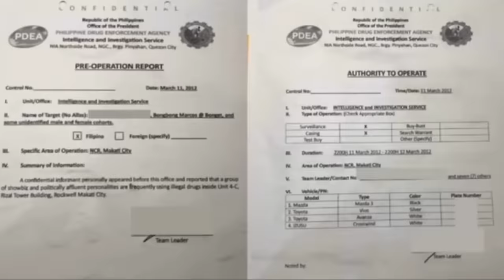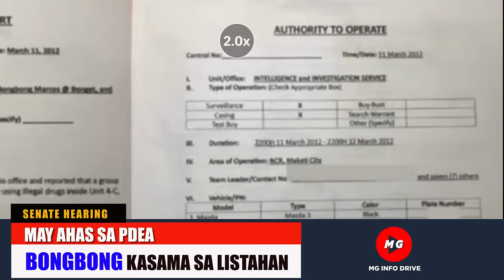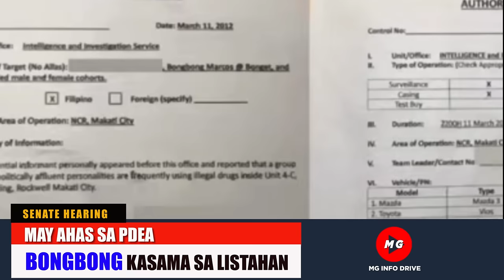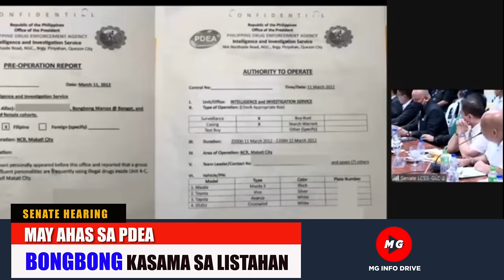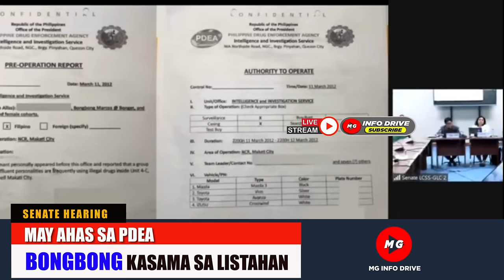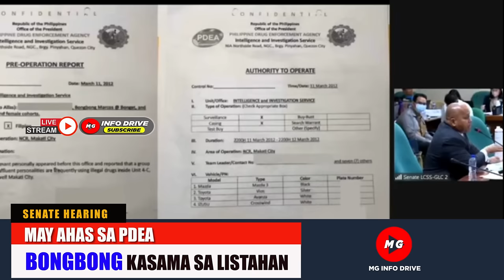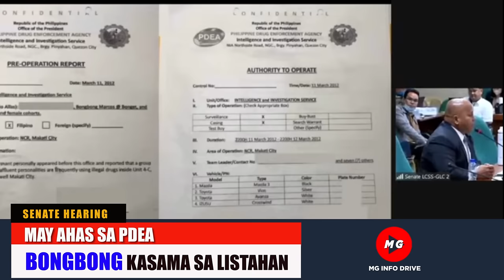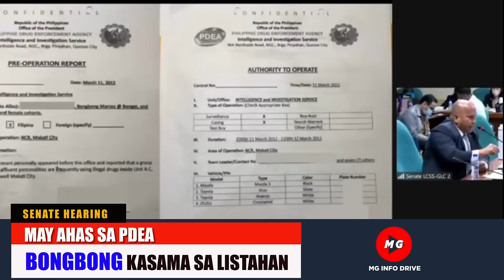◾ PDEA REPORT LEAKAGE KASAMA ANG PANGALAN NI BONGBONG AT MARICEL SORIANO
◾ PDEA REPORT LEAKAGE KASAMA ANG PANGALAN NI BONGBONG AT MARICEL SORIANO | May "AHAS" sa loob ng PDEA na siyang utak sa pag leak ng files ng ahensya